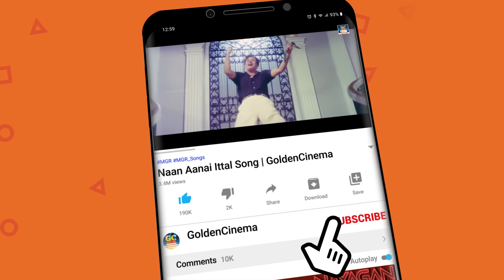அந்திநேரத்தில் கேட்கும் எம்.ஜி.ஆர் காதல் பாடல்கள் | MGR Best 10 Love Songs Tamil.